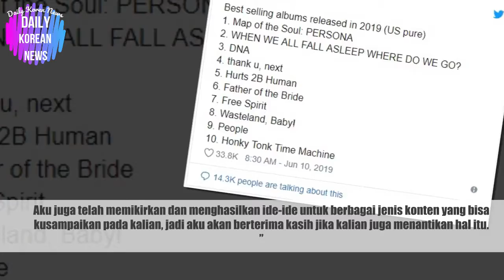Update Tentang Rencana Debut Solo Dalam Live Instagram Pertama Kang Daniel Sejak Kasus Dengan Agensi